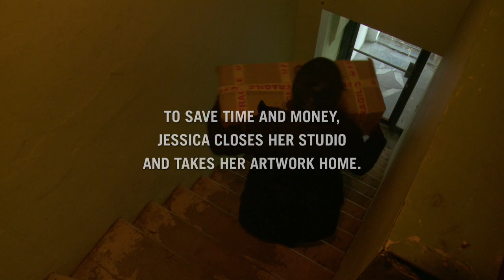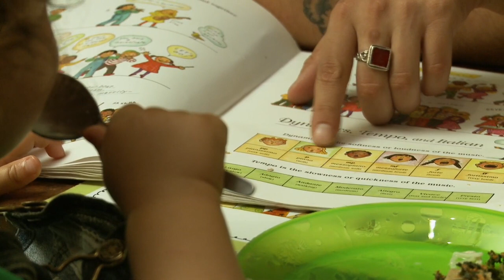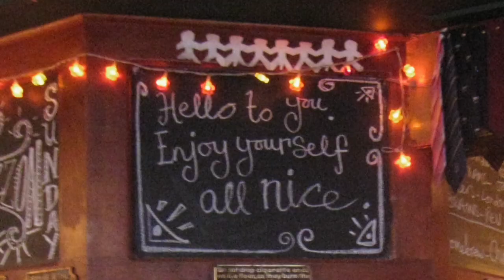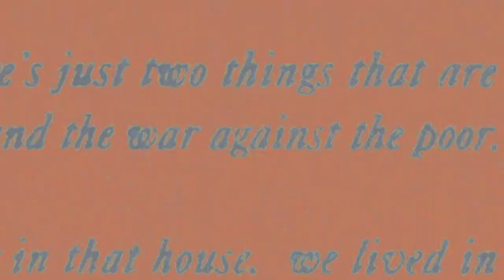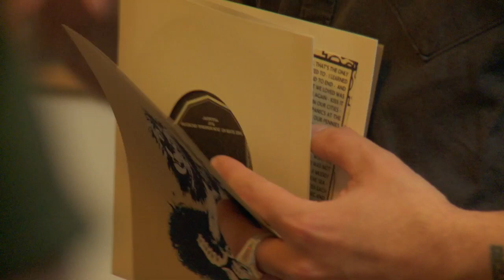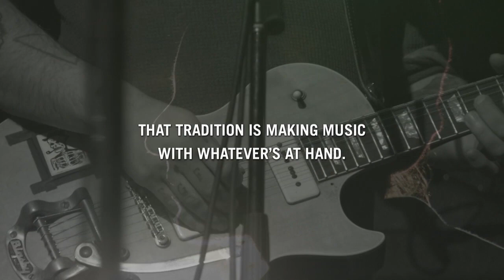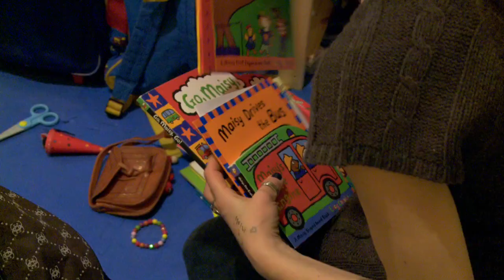The wise Elders of Silver Mt. Zion II